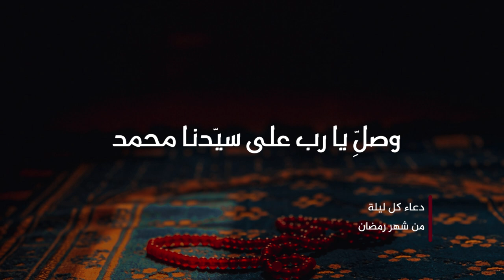من ادعية شهر رمضان / اللهم اني اسألك ان تجعل فيما تقضي و تقدر